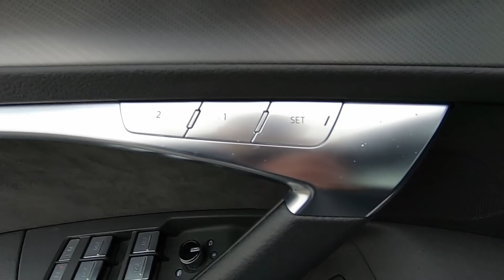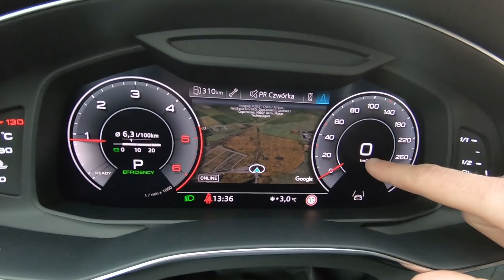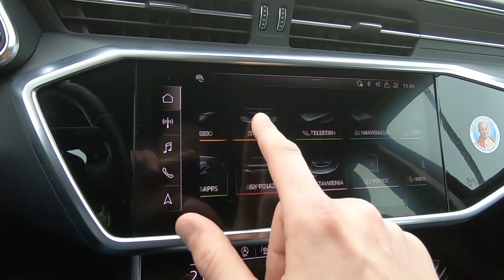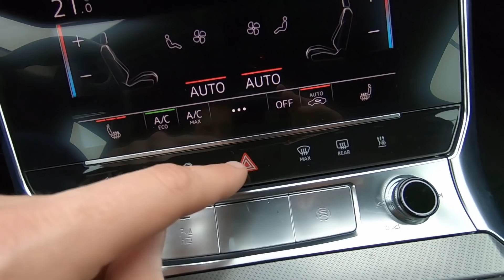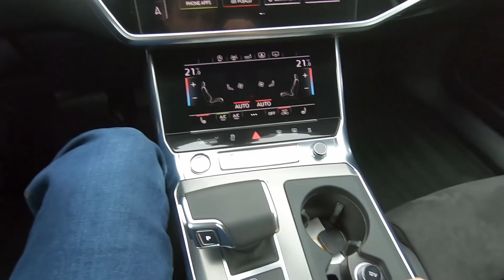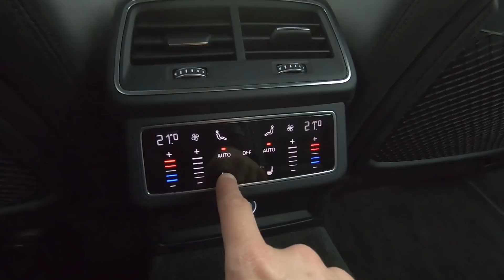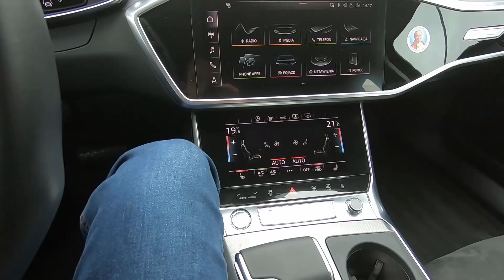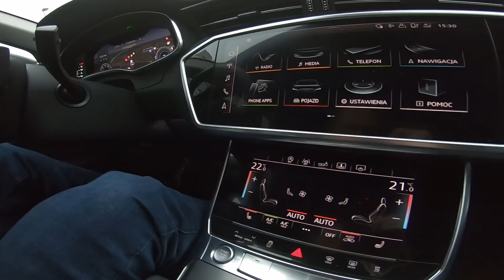2019 Audi A6 40 TDI - Dokładna prezentacja z bliska i wrażenia z jazdy. Mini test.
2019 Audi A6 C8 40 TDI S-tronic FWD

Jeśli uważasz, że Twój samochód powinien wystąpić w jednym z odcinków - napisz👍:
(zgłoszenia raczej Szczecin i okolice)

W dzisiejszym odcinku mini teścik Audi A6 najnowszej generacji z 2 litrowym silnikiem diesla pod maską. Wnikliwy rzut oka z bliska oraz omówienie wrażeń z jazdy. Porównam również A6 C8 do poprzedniczki, A6 C7.

0:00 Wstęp
0:40 Konfiguracja
1:45 Wygląd zewnętrzny
8:30 Bagażnik
10:17 Wnętrze, wyposażenie, jakość
26:06 Wnętrze z tyłu
31:39 Wrażenia z jazdy

2.0 TDI r4 | 204 KM | 400 Nm | 246 km/h | 8.1 s - 100 km/h